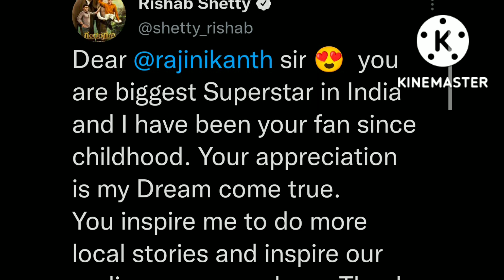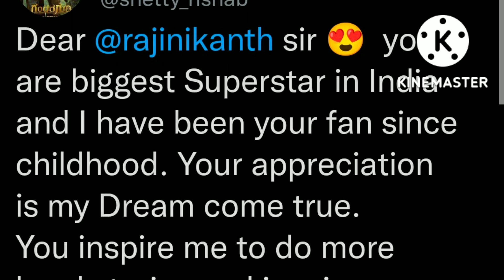வாழ்நாள் கனவு நிறைவேறியது தலைவருக்கு நன்றி கூறிய ரிஷப் செட்டி